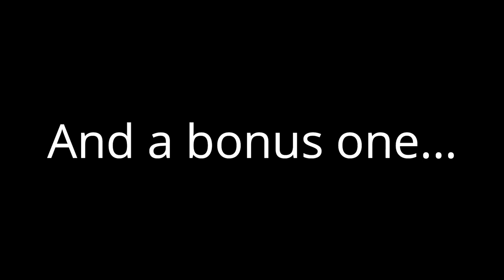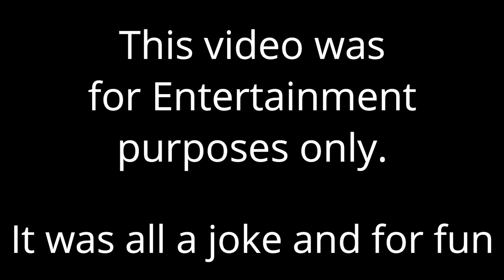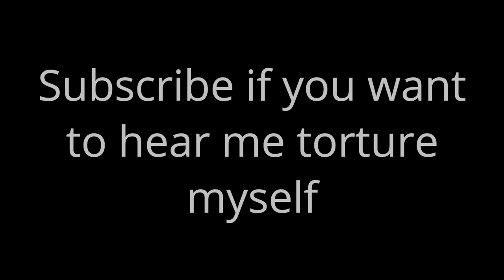Impersonating Popular YouTubers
I thought I might give it a try; practice my acting skills. I probably could have done better on some parts, but I'm sure this will do. This video is a joke, and not meant to criticize any of these people. LOL I hope that you enjoy. It is a silly, and ridiculous video, but regardless, you might like it. And at 100,000, you know what I'm gonna do. Comment your thoughts! [Appropriately, please!] Thanks.